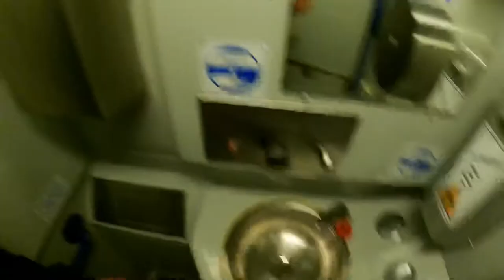Sydney to Orange by XPT TRAINS ECONOMY CLASS SEAT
In this vlog i will traveling from Sydney to Orange NSW by XPT trains in economic class seat. Trip takes about 5 hours